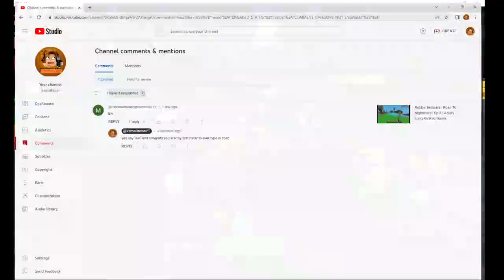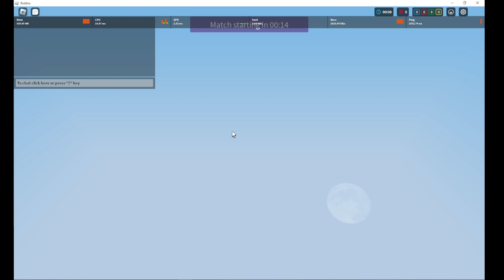Roblox Bedwars | Flora Kit Review | battle Pass Level 20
Thank's You for giving me the Archer Kit!